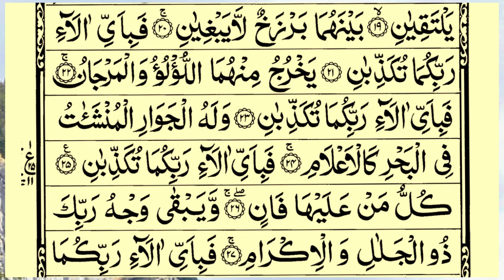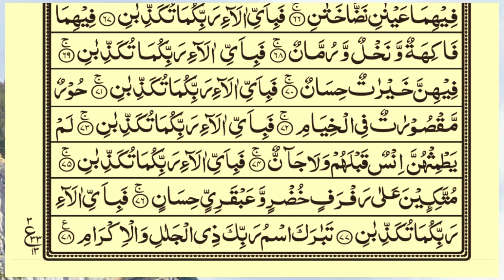surah ar-rahman beautiful recitation | SURAH RAHMAN سورة الرحمن | RELAXING QURAN RECITATION | Ep27